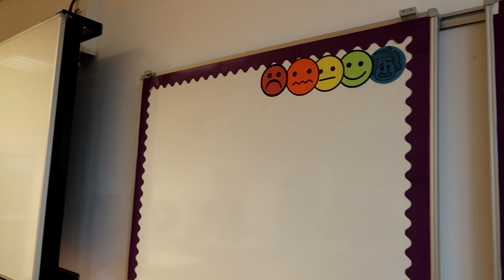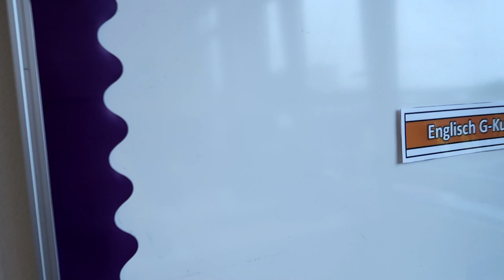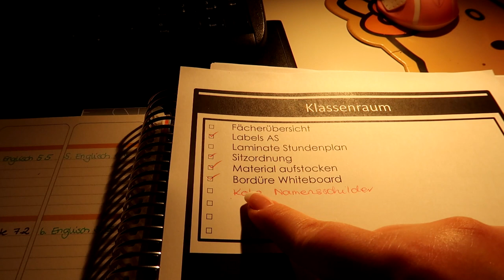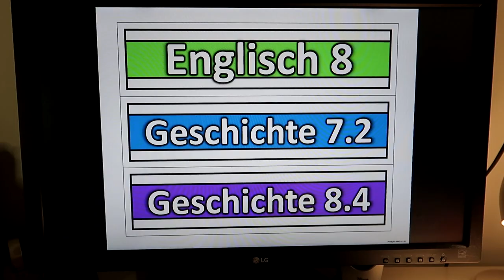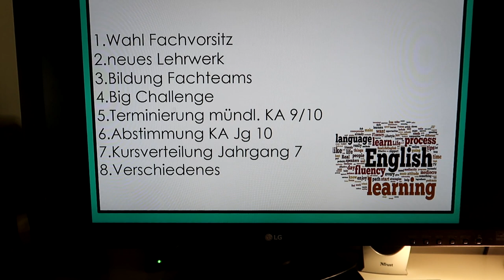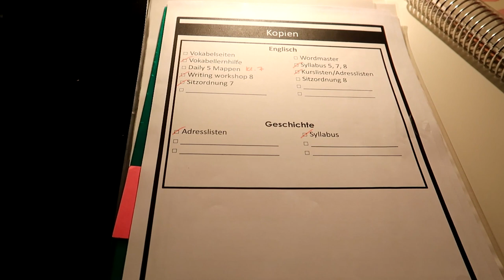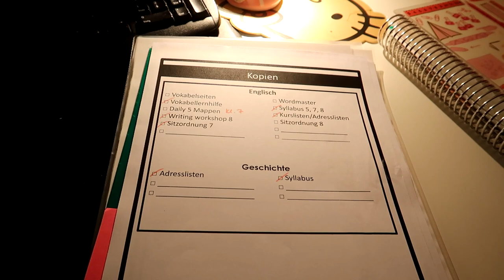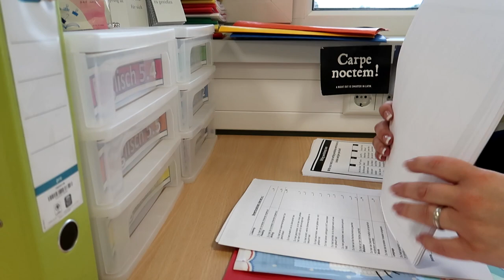Lehrer VLOG // ready, set go!